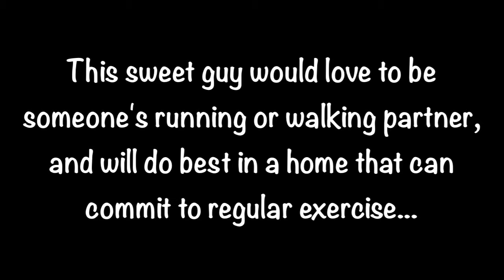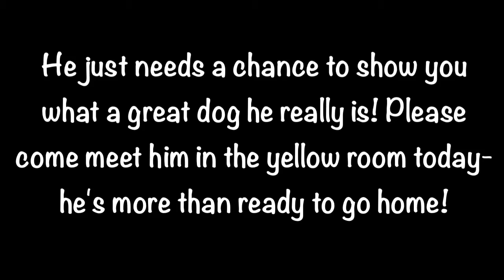Sent to RESCUE! Joe, A257149, Rottweiler Mix, loves walks, good around dogs in dog park, happy guy!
Joe is a handsome and happy guy waiting to find the perfect family or companion. He would love to go for regular walks or have a running partner, he does good around other dogs, takes treats nicely, and appears to have been potty trained in the past.